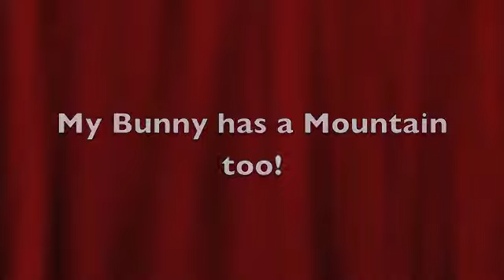Mountain Top Cruise